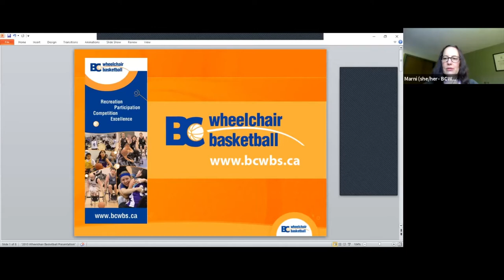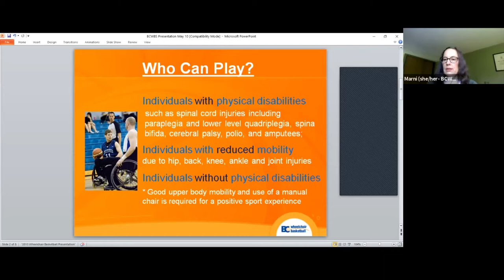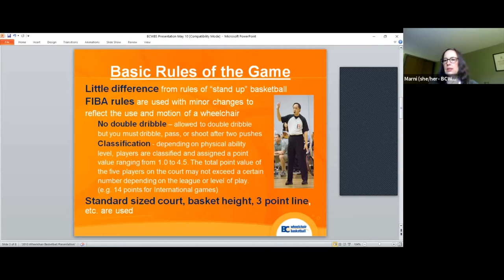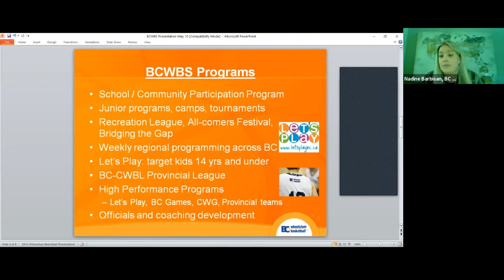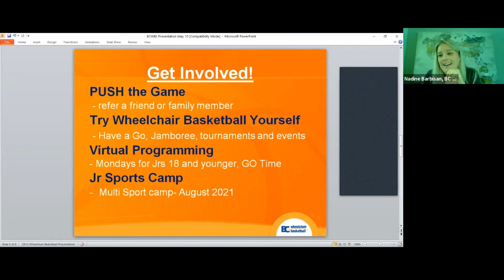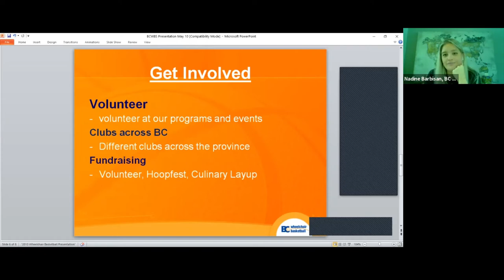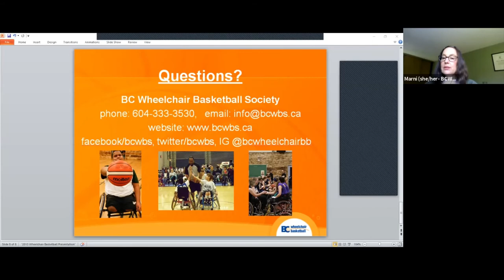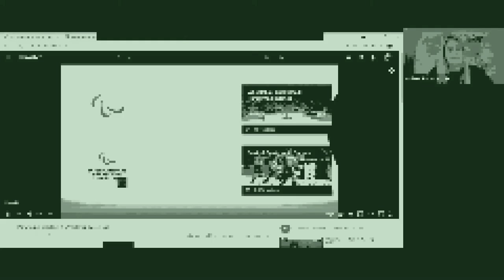Lets Play & BC Wheelchair BasketBall Society | ConnecTogether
BC Wheelchair Basketball Society (BCWBS) provides wheelchair basketball programs across BC and is focused on delivering programs that strengthen the sport from the grassroots level to high performance athletes. Founded in 1983, we have grown to now include Let’s Play which has a focus on physical literacy in children 0-14.

Please note that our live webinars are recorded and streamed to Facebook. Recordings will remain on Facebook and uploaded for our community to enjoy after the session has ended.

About the ConnecTra Society:  Formed in 1999 by Vancouver tetraplegic Sam Sullivan, the ConnecTra Society is a connecting agency, linking people with physical disabilities to activities and programs that will, over time, allow them to grow, gain confidence and become increasingly more active and involved in community life. We aim to get all people with significant disabilities living in British Columbia as socially active and involved as possible through our workshops and other resources.

Like what you see? Help us continue delivering accessible online workshops by making a donation today

Want weekly updates on upcoming ConnecTogether events?